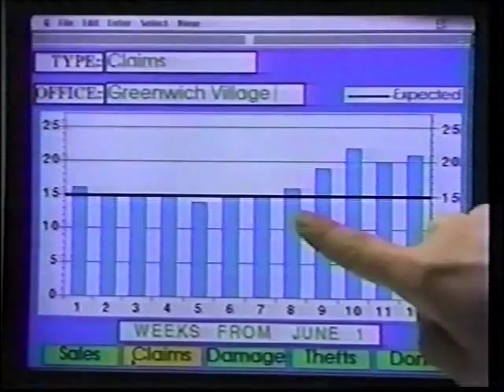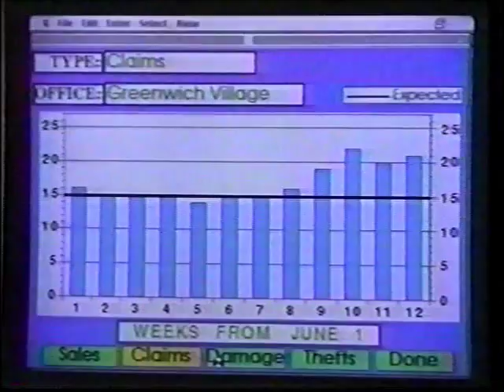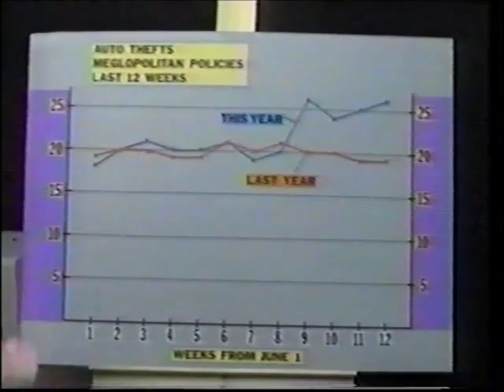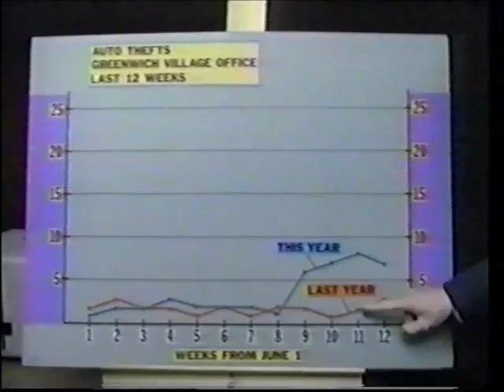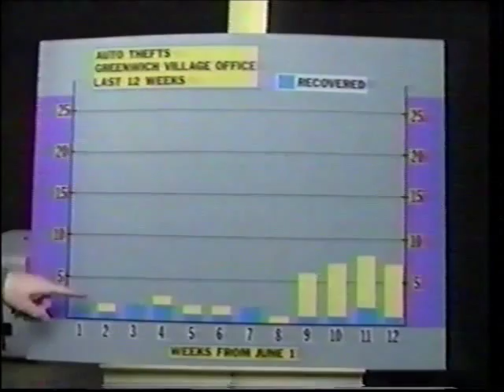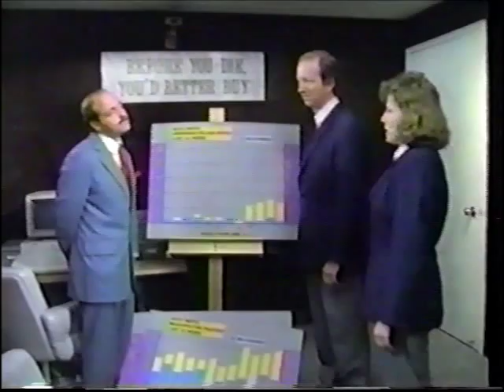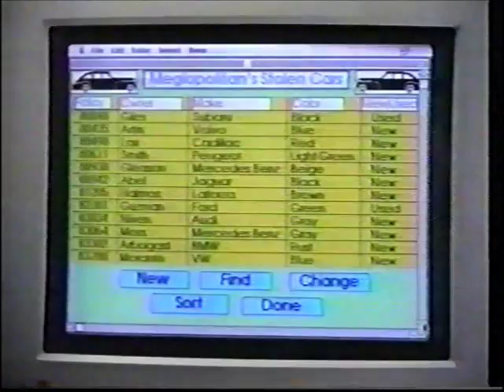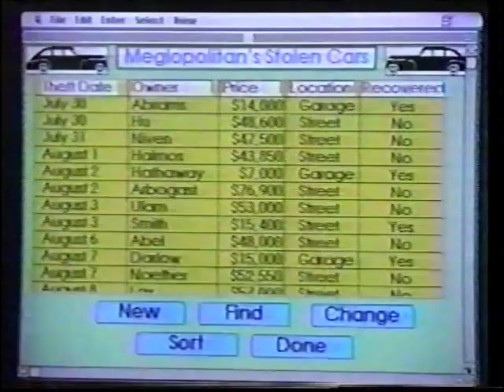Mathnet - The Case of the Purloined Policies Tuesday's episode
Pat and George investigate an increase in insurance claims at the Meglopolitan Insurance Company

Tuesday's episode